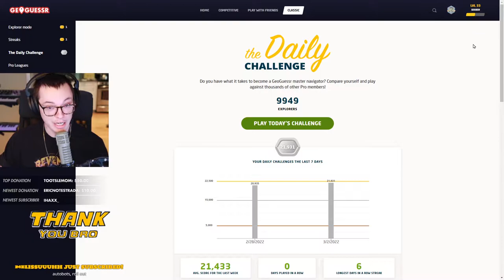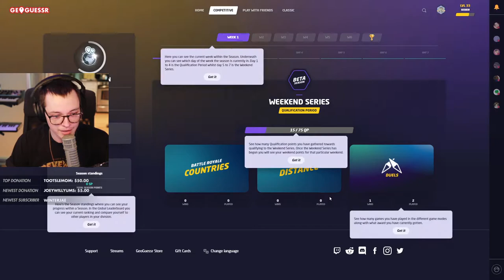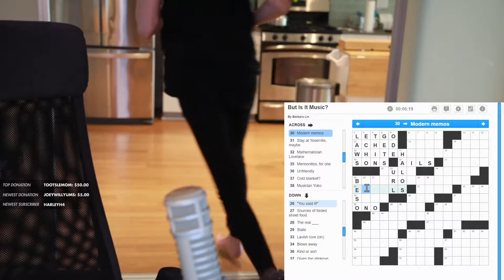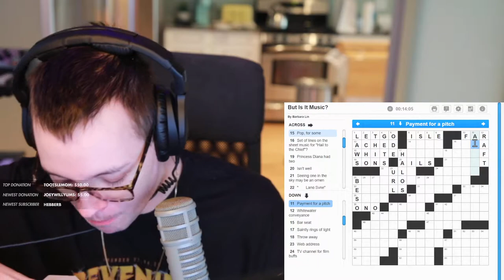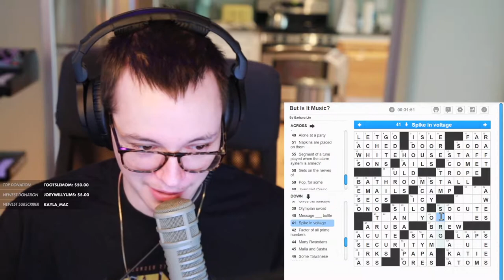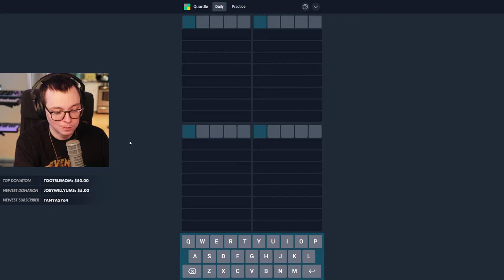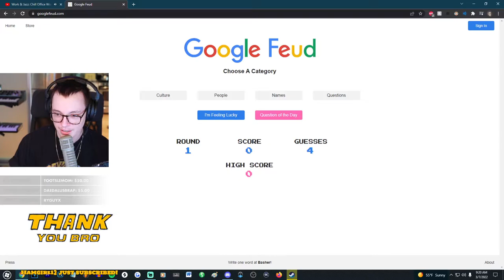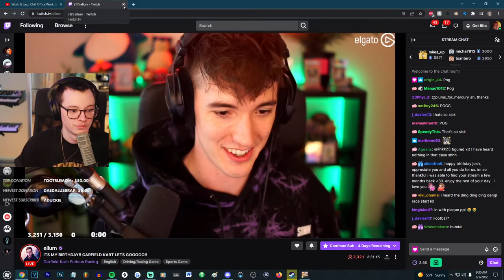[2022/03/07 VOD] Crossword, Wordle, & Garfield Kart w/DumbDog, Ellum, Koji, & Baycon_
Steven Suptic Full Twitch Stream VOD From March 7, 2022
Stream Title: I bet we're doing something fun today!
00:00 - Chatting
8:50 - Geoguessr
36:20 - Crossword
1:18:45 - Wordle
1:43:00 - Pregame
2:02:40 - Garfield Kart